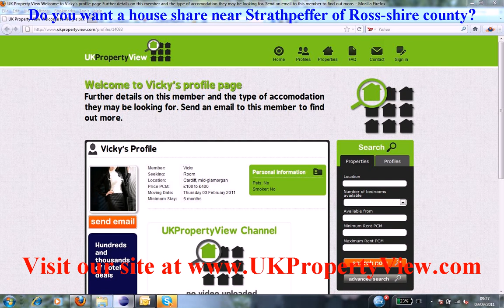House Share Strathpeffer | Roommates Ross-shire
Do you want a house share near Strathpeffer of Ross-shire county?. Are you a potential room mate and want to find similar people close to, Strathpeffer then ukpropertyview can help you with this. We have many properties, rooms, flats, and accomodations listed now near Strathpeffer and you can rent or buy house shares or properties when coming to visit us at our offices. We have made many tenants happy near Strathpeffer.